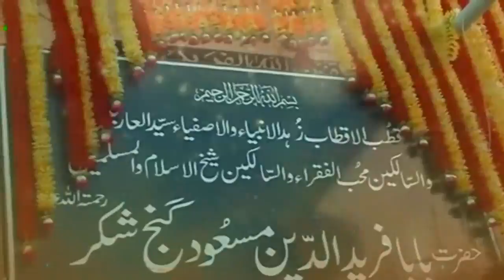Ishq-e-Fareed | Manqabat | Shaan Ali (Jamshed Sabri Borthers)